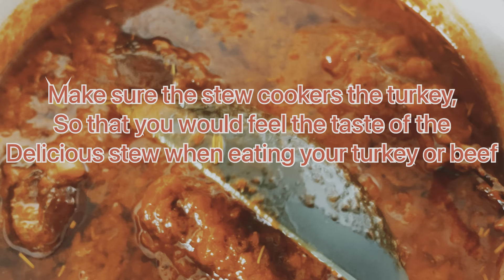How to make Turkey stew !!!perfect turkey stew !!healthy Turkey Stew,Nigeria chicken stew